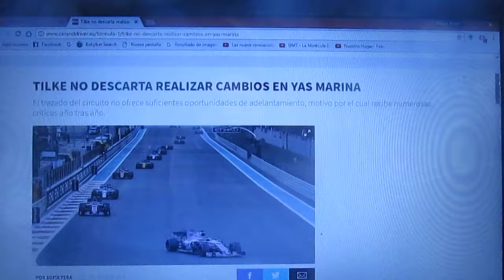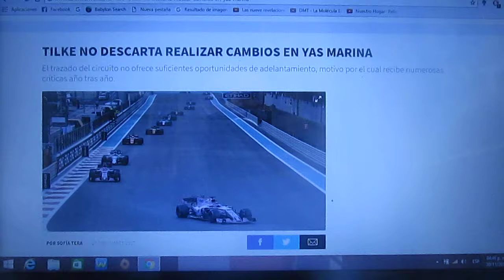Tilke no descarta en hacer modificaciones al Yas Marina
El circuito no tiene muchas posibilidades de adelantamiento el cual es el motivo por el que año tras año el trazado ha recibido numerosas críticas